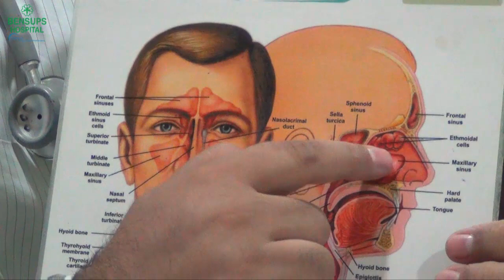Dr. Rahul Kapahi explaining about Allergic Rhinitis at Bensups Hospital, Dwarka, Delhi.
Allergic rhinitis, often called allergies or hay fever, occurs when your immune system overreacts to particles in the air that you breathe-you are allergic to them. Your immune system attacks the particles in your body, causing symptoms such as sneezing and a runny nose. The particles are called allergens, which simply means they can cause an allergic reaction.